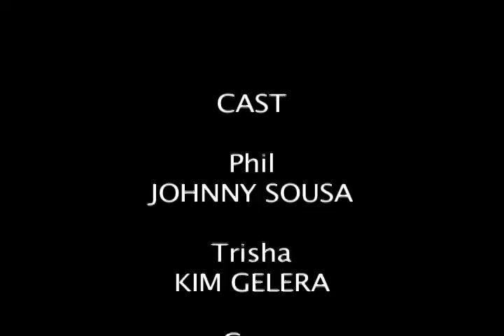Follow your Heart (Short film)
Phil struggles to tell his long time friend how he truly feels about her, the only probelm is that she is with another guy.